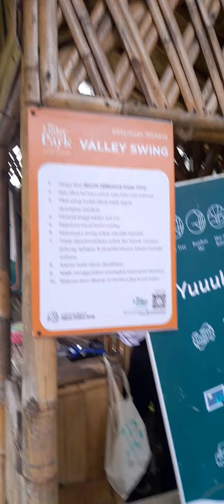valley swing ayunan di atas langit